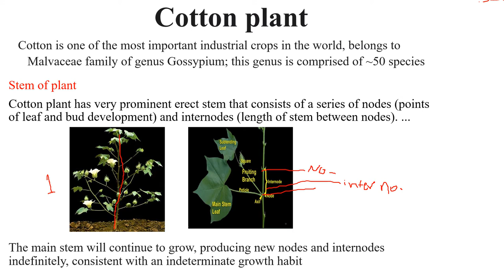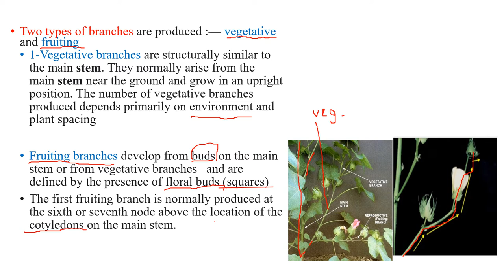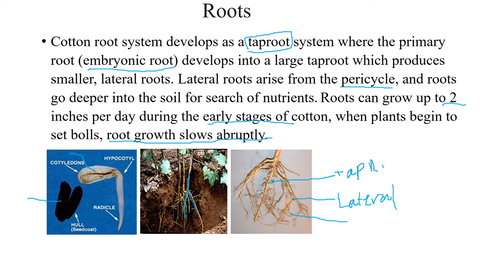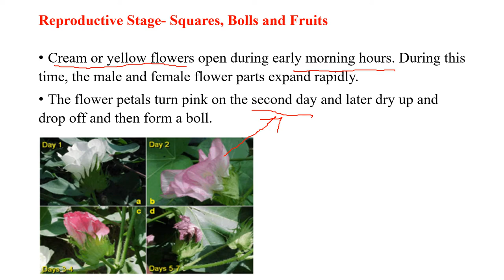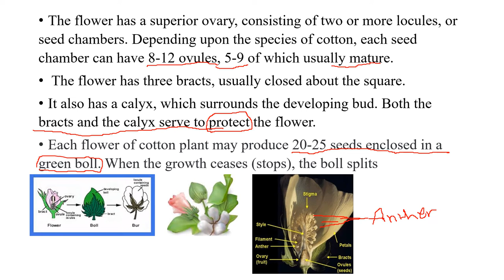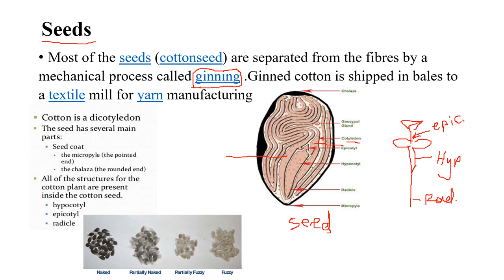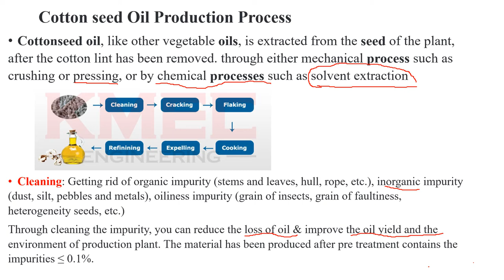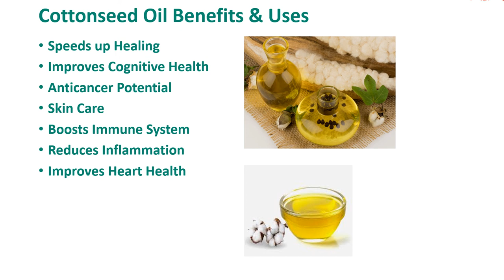Agronomy - 2nd Lecture - industrial cotton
Agronomy
 2nd Lecture
 industrial cotton:
Cotton is a soft, fluffy staple fiber that grows in a boll, or protective case, around the seeds of the cotton plants of the genus Gossypium in the mallow family Malvaceae. The fiber is almost pure cellulose. Under natural conditions, the cotton bolls will increase the dispersal of the seeds.

Lecture Mohammed Othman